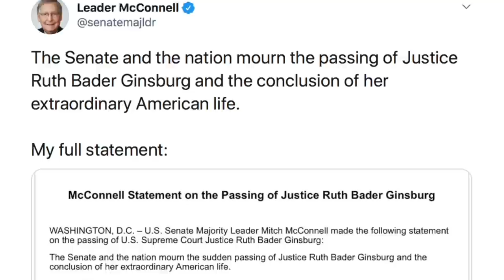Shaming Republicans as Hypocrites Won't Stop Trump From Filling RBG's Seat—They Don't Care!